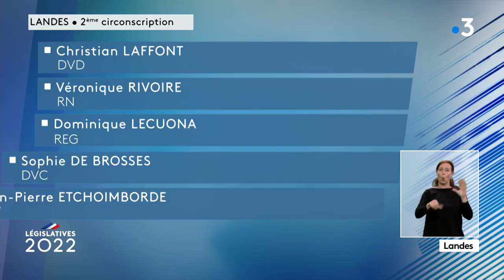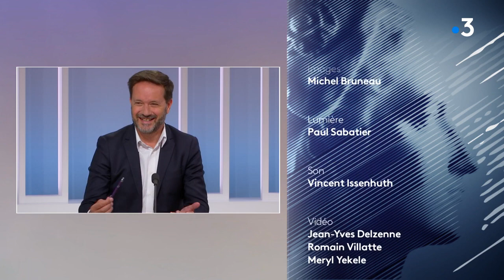Législatives 2022 : débat des candidats de la 2e circonscription des Landes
Retraites agricoles, prix de l'essence, environnement de la forêt à la côte océane, coût de l'immobilier, les enjeux de cette circonscription sont au cœur du débat animé par Nicolas Morin. Trois invités en plateau :

► Lionel Causse, pour ce cru 2022, remet son titre en jeu. Il a de nouveau été investi par la Majorité Présidentielle.
► Jean-Marc Lespade, maire communiste de Tarnos, espoir de la gauche, désigné par la NUPES
► Marc Vernier, ancien président de la Chambre de métiers jusqu'en novembre 2021, qui part à la bataille pour les Républicains

En tout, onze candidats sont engagés, représentant les différentes sensibilités politiques. Voici le nom des autres participants à ce scrutin :
Véronique RIVOIRE (FN)
Jonathan HARENG (Parti Animaliste)
Jean-Pierre ETCHOIMBORDE (UPF)
Pascal DEMANGEOT (LO)
Jonathan Hareng ( classement ministère, nuance Ecologiste )
Christian Laffont ( Divers droite )
Muriel Loubet ( Reconquête !)
Sophie De Brosses ( Divers centre )
Dominique Lecuona ( régionaliste Parti Occitan )